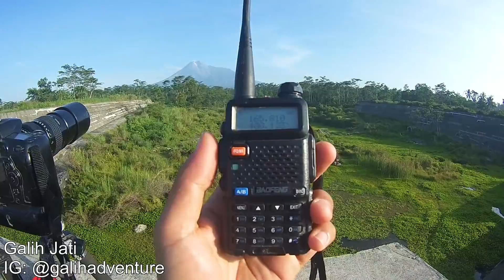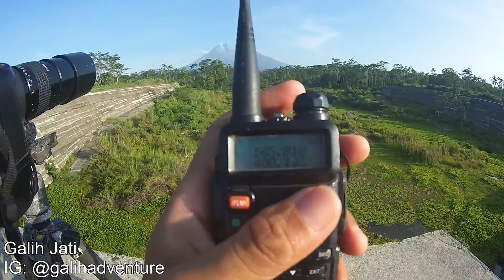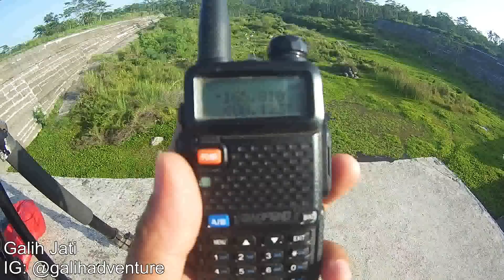Merapi Terkini Sinyal Seismograf Lahar Merapi dan Wejangan Mbah Maridjan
Merapi Pagi ini tanggal 19 November 2020 terpantau landai dan Mandali. Pemantauan aktivitas Gunung Merapi saya fokuskan di Sabo Dam Bronggang sekitar 15 kilometer dari Kawah Merapi.
Selain mengamati aktivitas Merapi saya juga sedikit menjawab pertanyaan kawan-kawan tentang suara atau bunyi sinyal yang selalu ada pada video-video saya. Bunyi itu adalah sinyal seismograf yang akan memberitahu kita saat tubuh Gunung Merapi Bergetar atau akan melakukan erupsi.
Saya juga sedikit menjelaskan bagaimana usaha mitigasi bencana lahar dengan menggunakan Sabo Dam. Pemerintah sudah membangun puluhan buah Sabo Dam seperti di berbagai aliran lahar lereng merapi. Bangunan penahan Lahar ini sangat berguna untuk meminimalisir korban material dan jiwa di daerah aliran lahar selatan Gunung Merapi.
Saya juga teringat akan wejangan atau petuah dari mbah Maridjan yang saya dengar sendiri dari beliau bahwa "Merapi itu tidak meletus melainkan membangun" pengen tahu maksud beliau?
Simak dan dengarkan penjelasan saya pada video ini sampai selesai!